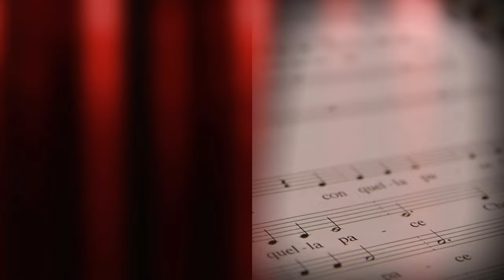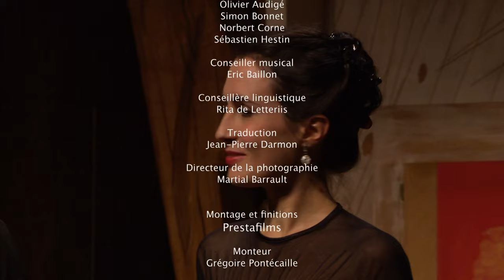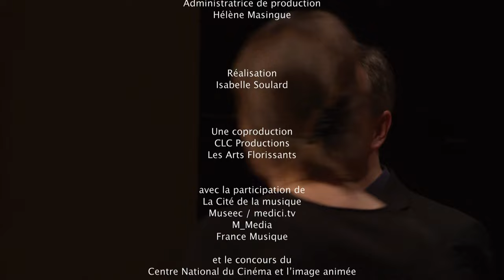Claudio Monteverdi: Complete Madrigals Book IV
Les Arts Florissants
Paul Agnew, conductor

Maud Gnidzaz, soprano
Francesca Boncompagni, soprano
Lucile Richardot, contralto
Paul Agnew, tenor
Sean Clayton, tenor
Lisandro Abadie, bass

Monteverdi has just been named "maestro della musica" of the court of Mantua. He published Book IV in 1603, but several of the madrigals it contains date from the late 1590s. Monteverdi extends and exacerbates the new expressive powers he discovered in Book III. For example, a madrigal depicts the pain of two lovers on the verge of parting. Two sopranos enter in unison only to then disunite in a painful dissonance, certainly shocking, but at the same time delicious and moving.

Book IV continues to reinvent the art of declamation
Monteverdi takes a further step forward by illustrating a series of words with a single note, thus giving singers the freedom to declaim the text very naturally.

In 1600, the Bolognese theoretician Giovanni Artusi wrote a pamphlet against Monteverdi. He deplores the modernism of Monteverdi's writing. This indeed gives increasing importance to the text and to the emotion, which is contrary to the academic conventions of the time. He also criticizes the dissonant aspect of Monteverdi's music.

Book IV ends with a madrigal evoking disappointed loves that border on madness. The chromatic harmonic language here is unusual and complex.